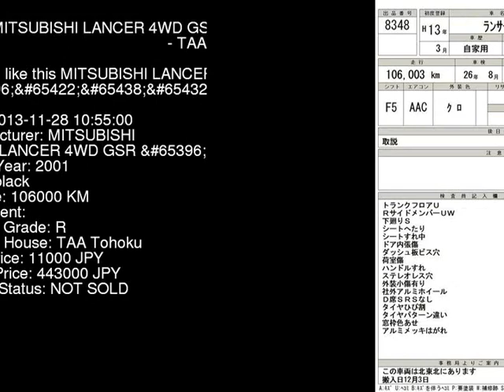2001 MITSUBISHI LANCER 4WD_GSR_7 CT9A - Japanese Used Car For Sale Japan Auction Import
2001 MITSUBISHI LANCER 4WD_GSR_7 CT9A - Japanese Used Car For Sale Japan Auction Import CT9A,MITSUBISHI,LANCER,4WD_GSR_7,TAA Tohoku,jdmvip,vip,jdm,cars,japan,jdmvip.com,japanesecars,usedcars Japanese Used JDM Car For Sale At Auction in Japan for Import